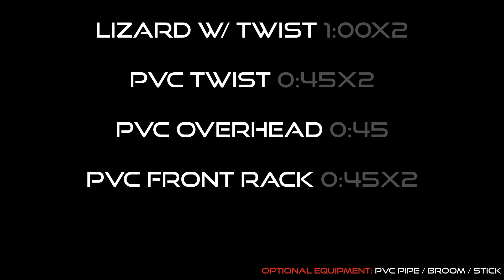DauntlessMobility 037 | Lava Floor Hip mobility with a chair or box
Dont touch the floor!